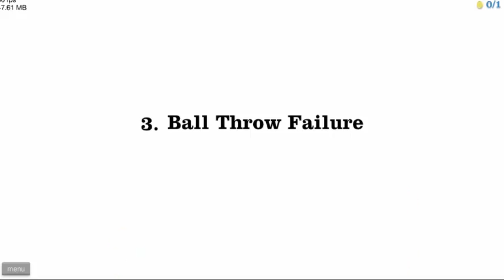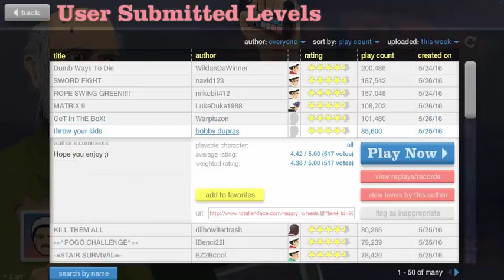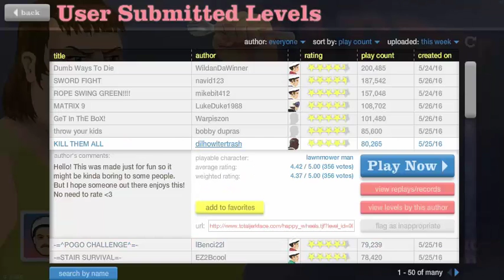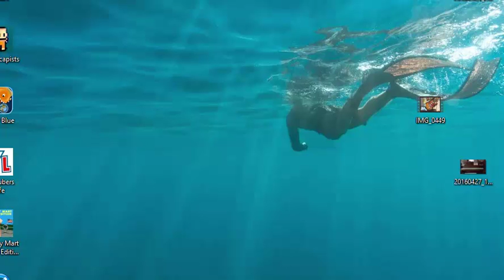WHAT IS WRONG WITH MY COMPUTER - Happy Wheels #1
EVERY MONDAYS: GAMEPLAY
EVERY TUESDAYS: GAME NEWS
EVERY WENSDAYS: AUTOCORRECTS
EVERY FRIDAYS:MOVIE REVIEWS
EVERY SATURDAYS & SUNDAYS: LISTS